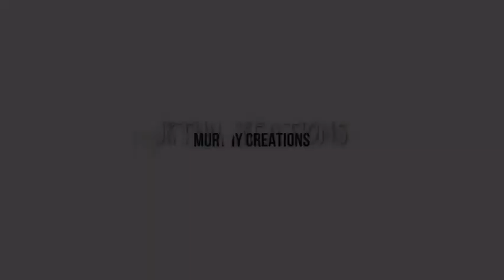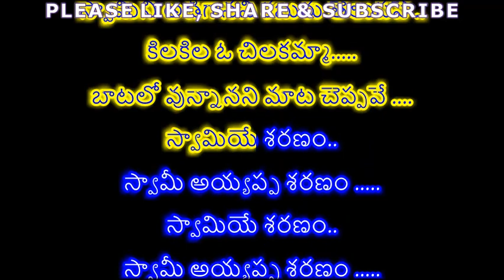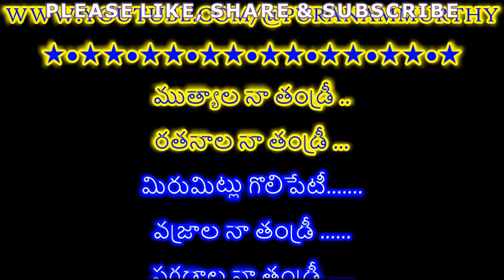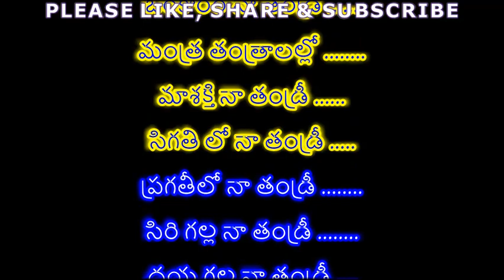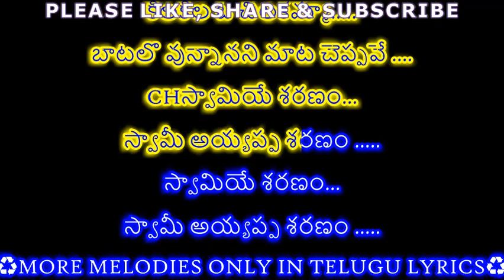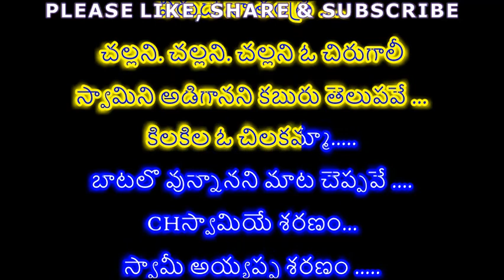చల్లని ఓ చిరుగాలీ II @PURANAMMURTHY II KARAOKE WITH TELUGU LYRICS II AYYAPPA SWAMY DEVOTIONAL SONG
2. I, PURANAM MURTHY,  DO NOT OWN OR CLAIM TO OWN COPYRIGHT ON ANYTHING ASSOCIATED WITH THIS SONG / VIDEO WHICH IS VESTED WITH ORIGINAL PRODUCERS.
3. Every bit of revenue if it generates, please claim it on my behalf, as non-profit video collabs and lyrical video karaoke tracks created by me do not intend to earn benefit out of it.

LYRICS:

☺*❤PURANAMMURTHY❤*☺
🙏🙏అయ్యప్ప స్వామి భక్తి గీతాలు 🙏🙏
⚜ఈ⚜ట్రాక్⚜ మీకు అందించినది
@పురాణం శ్రీనివాస మూర్తి⚜⚜⚜

చల్లని ఓ చిరుగాలీ .
స్వామిని అడిగానని కబురు తెలుపవే ..
కిలకిల ఓ చిలకమ్మా.
బాటలో వున్నానని మాట చెప్పవే .
స్వామియే శరణం..
స్వామీ అయ్యప్ప శరణం .
స్వామియే శరణం..
స్వామీ అయ్యప్ప శరణం .
చల్లని. చల్లని. చల్లని ఓ చిరుగాలీ
కిలకిల ఓ చిలకమ్మా.

CHస్వామియే శరణం..
స్వామీ అయ్యప్ప శరణం .
స్వామియే శరణం..
స్వామీ అయ్యప్ప శరణం .

💐🙏💐🙏PLEASE♻🙏✅CLICK♻✅
😊👍"THUMBS UP"👍

ముత్యాల నా తండ్రీ ..
రతనాల నా తండ్రీ ...
మిరుమిట్లు గొలిపేటీ.
వజ్రాల నా తండ్రీ .
పగడాల నా తండ్రీ .
మువ్వాల నా తండ్రీ .
బంగారు మెరుపుల్లో .
ధగ ధగ నా తండ్రీ .

కిలకిల ఓ చిలకమ్మా.

CHస్వామియే శరణం...
స్వామీ అయ్యప్ప శరణం .
స్వామియే శరణం...
స్వామీ అయ్యప్ప శరణం .

💐🙏💐🙏PLEASE♻🙏✅CLICK♻✅
😊👍"THUMBS UP"👍

పువ్వుల్లొ నా తండ్రీ ...
నవ్వుల్లొ నా తండ్రీ ...
ఉపదేశమిచ్చేటి .
గురువుల్లొ నా తండ్రీ .
అగ్నిలొ నా తండ్రీ .
పృథ్విలొ నా తండ్రీ ...
గాలి ధూళిని తరిమే .
ఘనమైన నా తండ్రీ .

కిలకిల ఓ చిలకమ్మా.

CHస్వామియే శరణం..
స్వామీ అయ్యప్ప శరణం .
స్వామియే శరణం...
స్వామీ అయ్యప్ప శరణం .

💐🙏💐🙏PLEASE♻🙏✅CLICK♻✅
😊👍"THUMBS UP"👍
❤IF YOU LIKE ❤ THIS TRACK & FOLLOW

శ్రీకారం నా తండ్రీ .
ఓంకారం నా తండ్రీ .
మంత్ర తంత్రాలల్లో .
మాశక్తి నా తండ్రీ .
సిగతి లో నా తండ్రీ .
ప్రగతీలో నా తండ్రీ .
సిరి గల్ల నా తండ్రీ .
దయ గల్ల నా తండ్రీ .

కిలకిల ఓ చిలకమ్మా.

CHస్వామియే శరణం...
స్వామీ అయ్యప్ప శరణం .
స్వామియే శరణం...
స్వామీ అయ్యప్ప శరణం .

💐🙏💐🙏PLEASE♻🙏✅CLICK♻✅
😊👍"THUMBS UP"👍

ప్రళయమే నా తండ్రీ .
విలయమే నా తండ్రీ .
దుష్ట శక్తుల తరిమే .
రుద్రుడే నా తండ్రీ .
శాంతుఁడే నా తండ్రీ .
కాంతుడే నా తండ్రీ .
విజయాలనందించే .
వీరుడె నా తండ్రీ .

కిలకిల ఓ చిలకమ్మా.

CHస్వామియే శరణం...
స్వామీ అయ్యప్ప శరణం .
స్వామియే శరణం...
స్వామీ అయ్యప్ప శరణం .
స్వామియే శరణం...
స్వామీ అయ్యప్ప శరణం .
స్వామియే శరణం...
స్వామీ అయ్యప్ప శరణం .